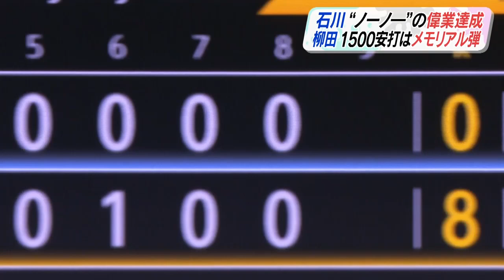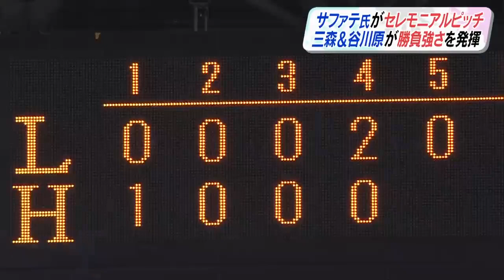石川偉業＆メモリアルな記録も【スポーツキラリ★】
先週の西武との3連戦
メモリアルな記録も飛び出しました！
1500安打を達成した柳田選手！ギータらしい逆方向への一発！
そして、何といっても石川投手！史上88人目の
ノーヒットノーランを達成し約3カ月ぶりの勝利を挙げました！
キング・オブ・クローザーのサファテさんが
引退セレモニアルピッチも胸が熱くなりました！
（2023/08/21）